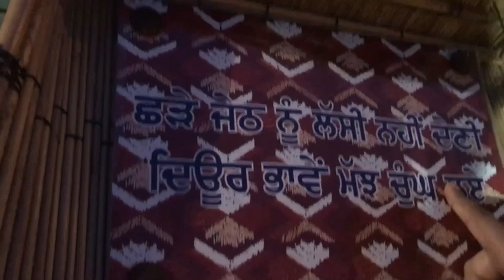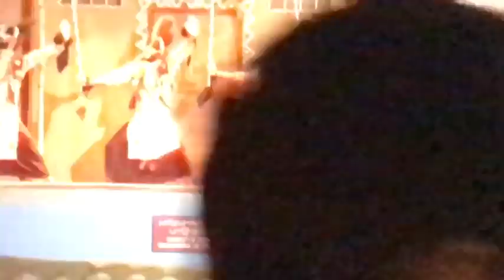Full enjoy in rangla punjab ( haveli) in India